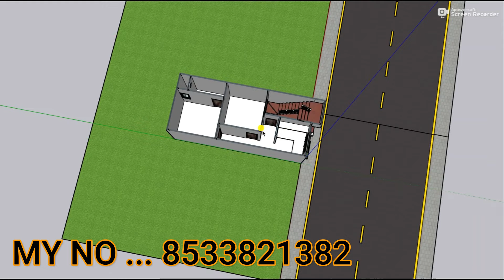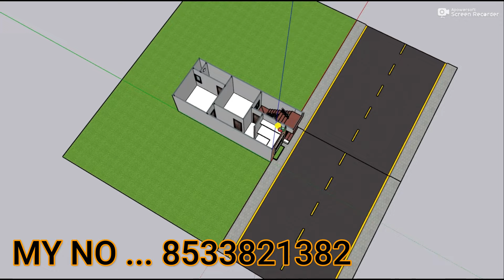Small 2 bedroom house plan,13 by 30 makan ka naksha,3D ghar ka naksha,new small house elevation